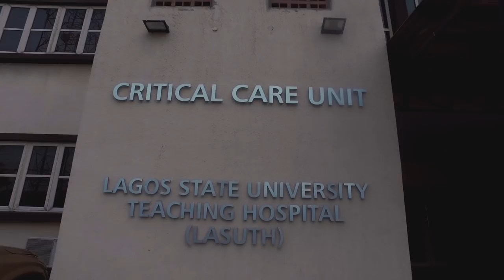You do not need capital to start a real estate business - Mayowa Olugbemi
Actor, fitness trainer and Number one lekki realtor Mayowa Olugbemi popularly known as Mayuzi was a studio guest on the show has he shared fitness tips, real estate tips, his latest movie and many more right here.